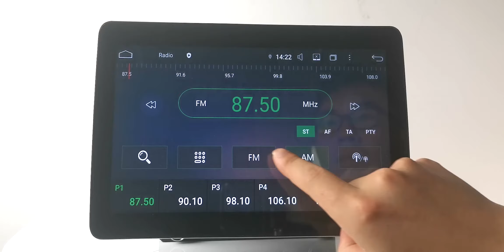Belsee 10.1" 2 Din Head Unit Wireless Android Auto CarPlay Stereo Built in Wireless Fast Car Charger